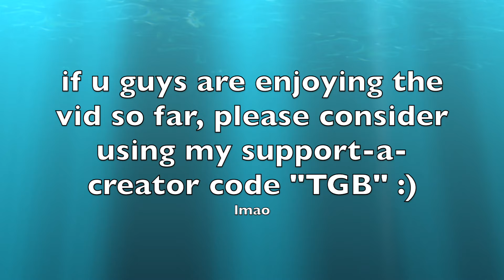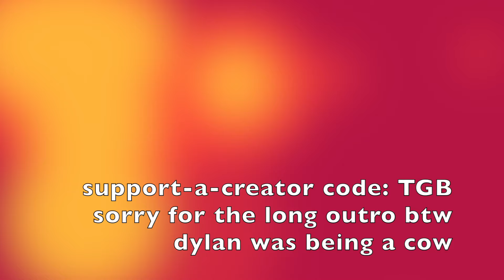i got level 100 in fortnite season 9! (Fortnite: Battle Royale)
sac code: TGB